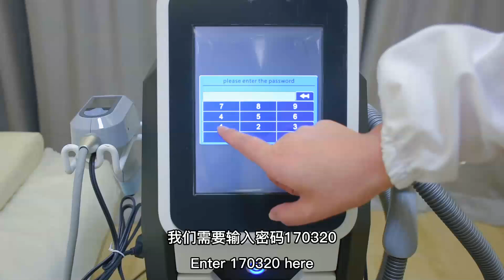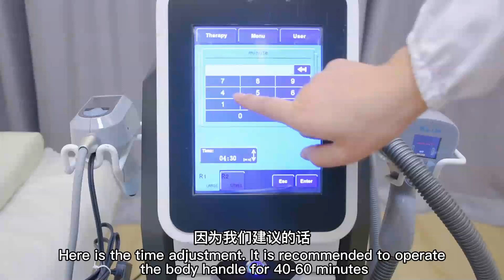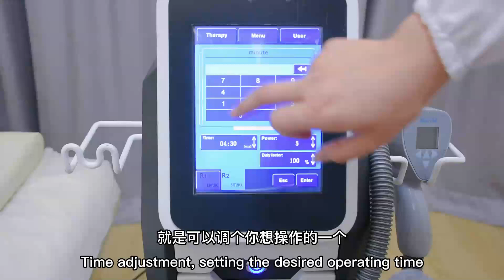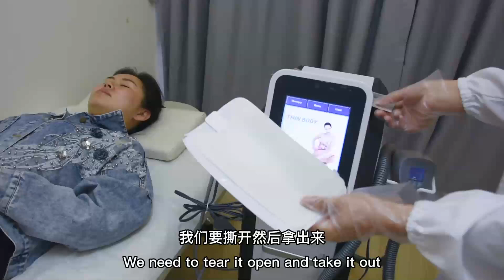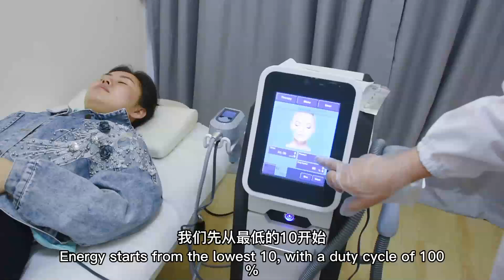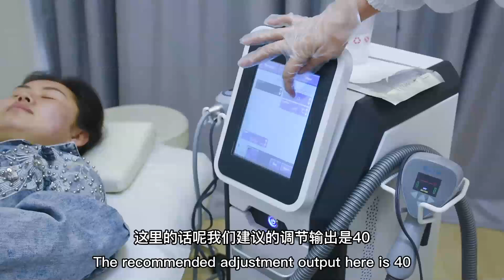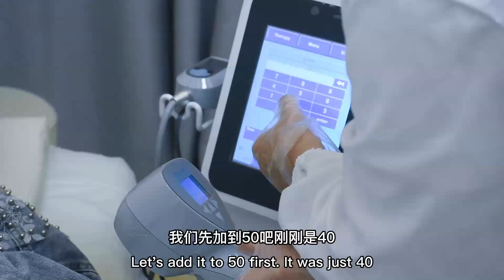how to operate BTL just as video